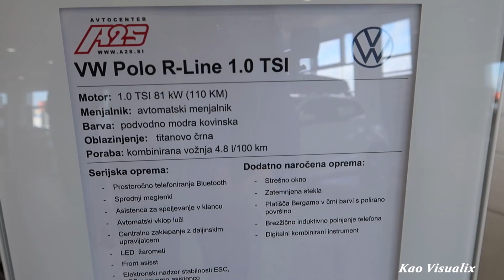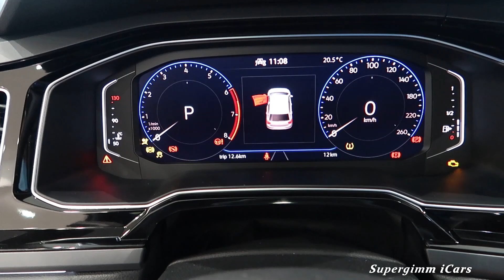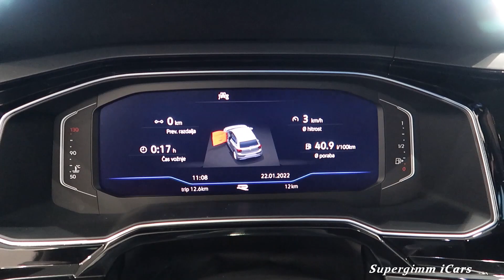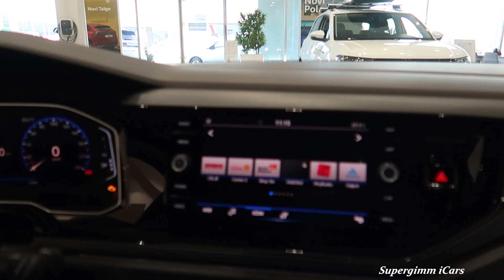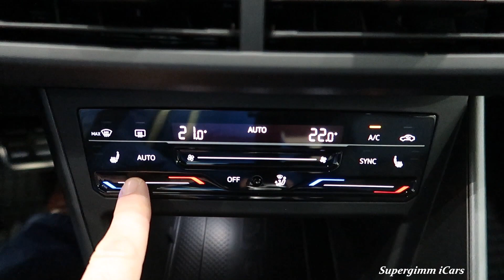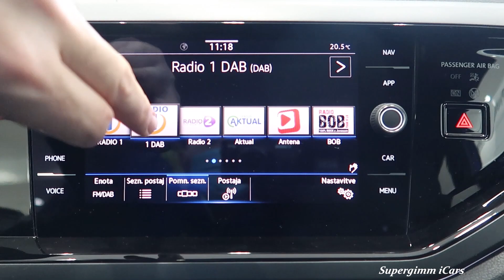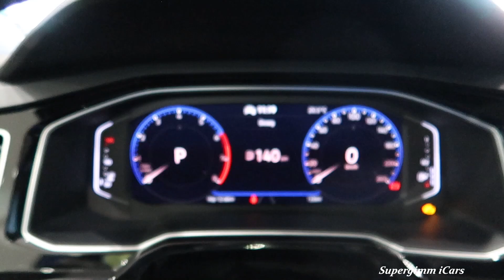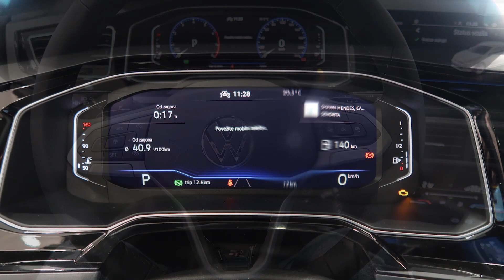2022 Volkswagen Polo R Line 1.0 TSI (110 hp) by Suppergimm Vizualic